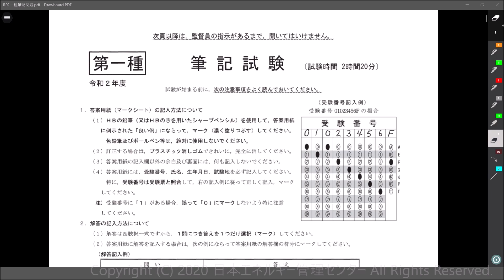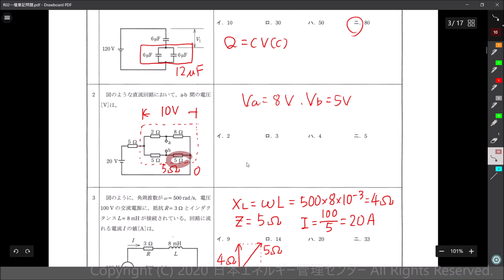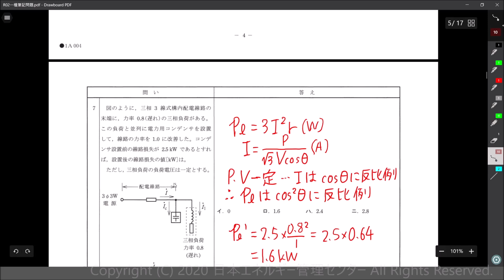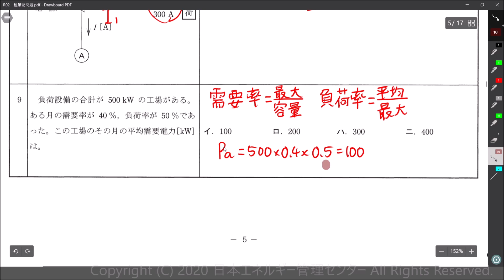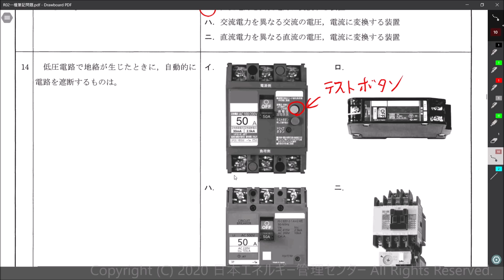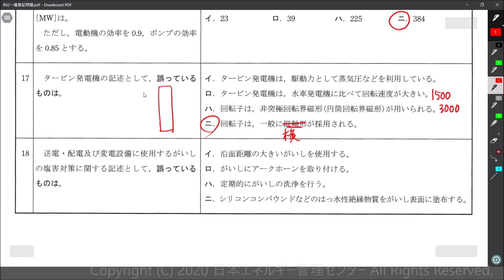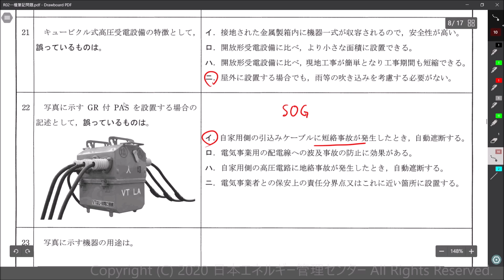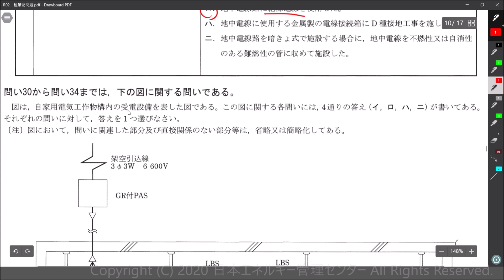【こうすれば解けた！R2年度 第１種電気工事士筆記試験】 計算・知識問題問題解説（問1～問29）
令和２年度 第１種電気工事士筆記試験の計算・知識問題（問1～問29）の問題解説です。

解答速報なので、誤りがある可能性もありますのでご了承ください。

問題については、電気技術者試験センター様HPからダウンロードすることが出来ます。

日本エネルギー管理センターの第１種電気工事士講習会についてはこちらからご覧下さい！東京、埼玉、名古屋、大阪で開催！

第１種電気工事士講習会のサンプル動画はこちらからご覧頂けます！